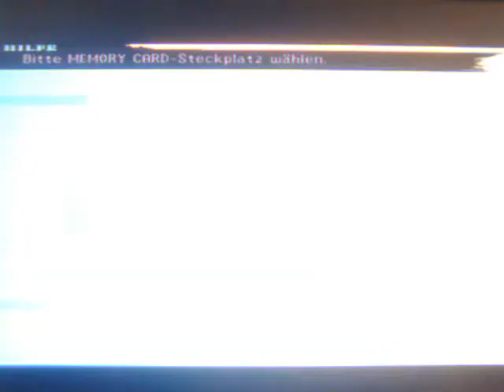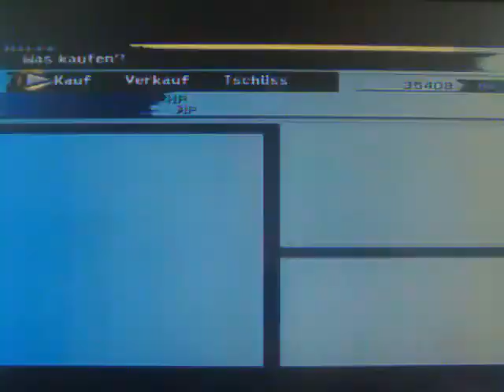Folge 65 ~ FINAL FANTASY X ~ Heute mal ohne Möpse... (Zidane)